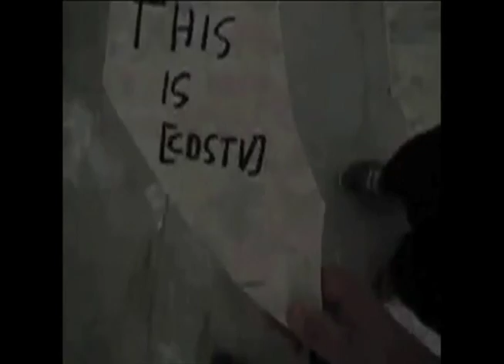This is [cdstv] 5x12 2-24-12